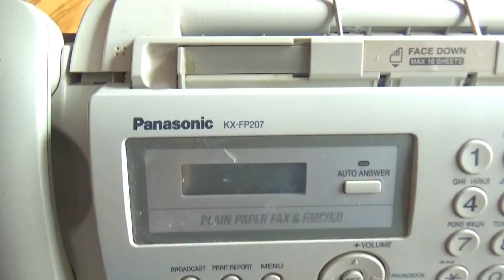Makar and Polly play with kinetic sand i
Sister does not listen to Makar and tries ice cream out of sand. A colored nose grows) Makar calls the doctor .